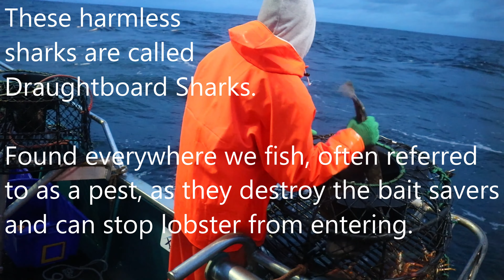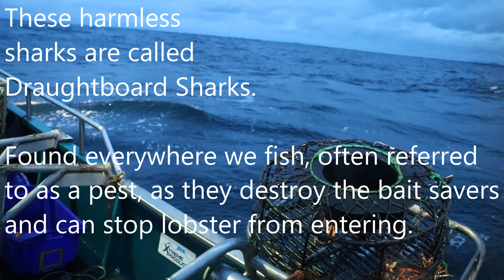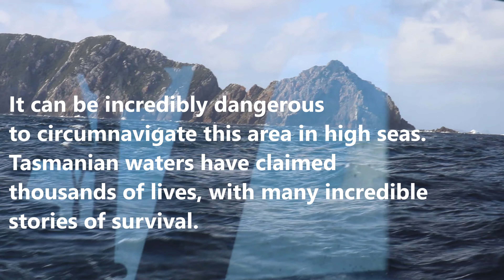Lobster fishing vlog day 6. STAY OR LEAVE? BAD WEATHER COMING!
WATCH this VLOG series as we head on out to the southern ocean to fish for Southern Rock Lobster here in Tasmania.
Onboard the commercial fishing vessel Chieftain a 17.5m/57ft steel Tasmanian built vessel now 23 years old.

We are new to this Youtube video stuff so its very rough, as you can expect things will get a lot smoother as this series progresses and into the future.
Apologies for Audio quality I am now getting use to using the microphones.

WELCOME TO TASMANIA AND WELCOME TO AUSSIE LOBSTER HUNTERS